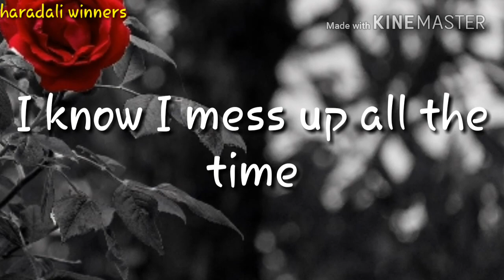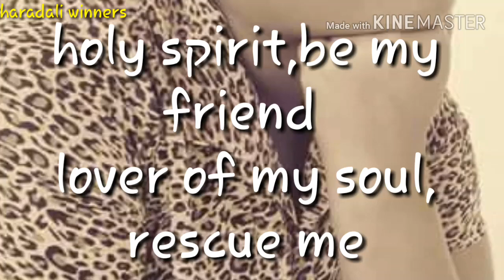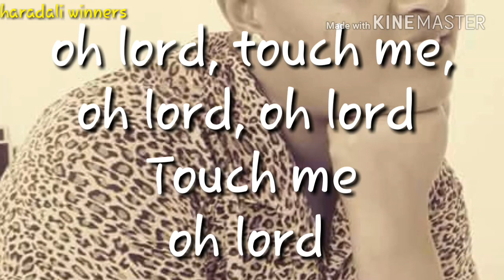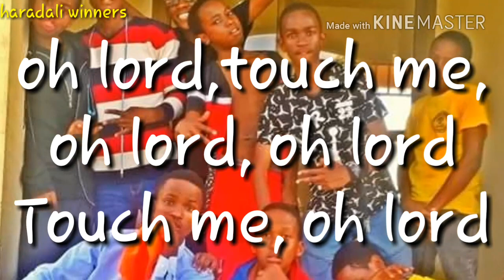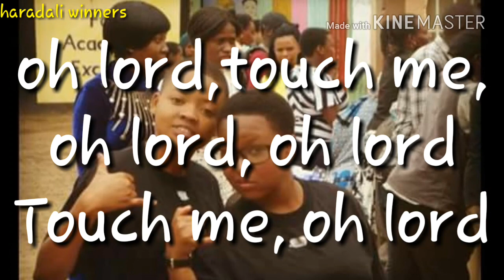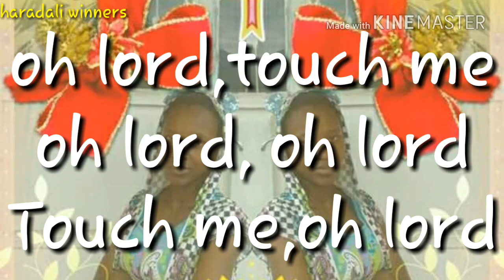Holy spirit meddy (covered by Innocent Nsimi)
song:holy spirit
artist:meddy
cover made:innocent nsimi